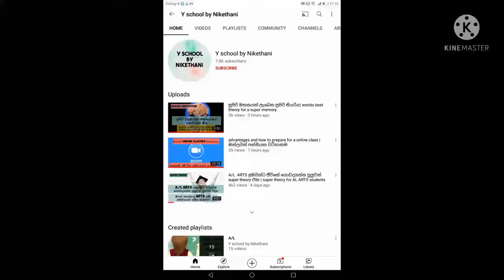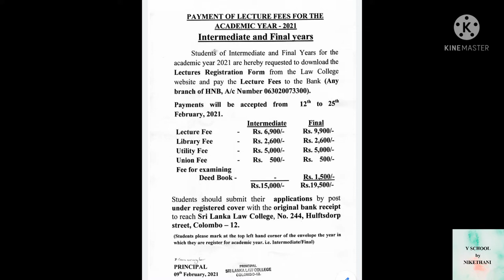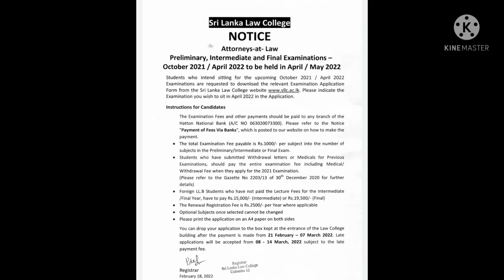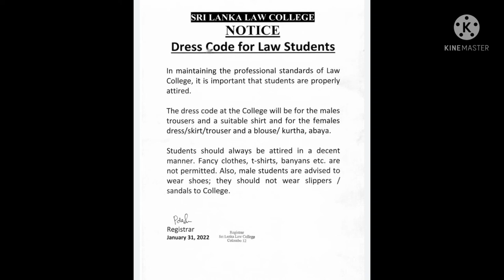fees of srilanka law college | salary of a lawyer